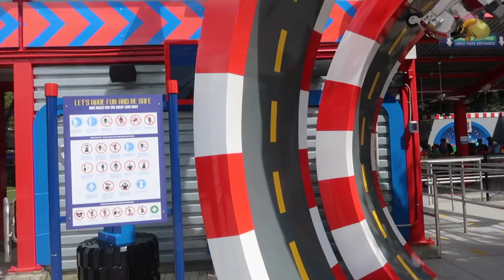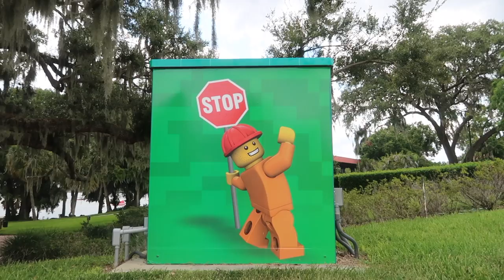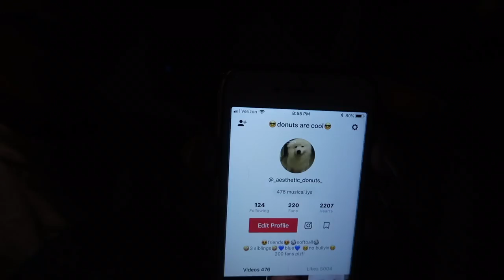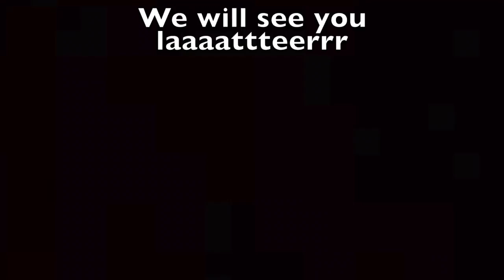LEGOLAND WATER PARK GETAWAY!!!